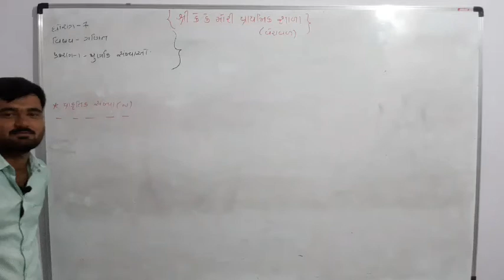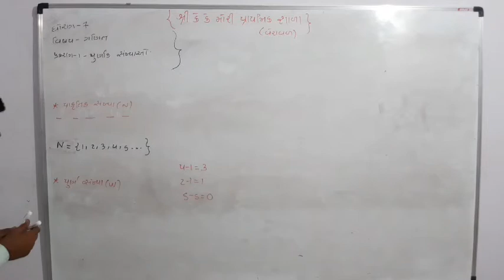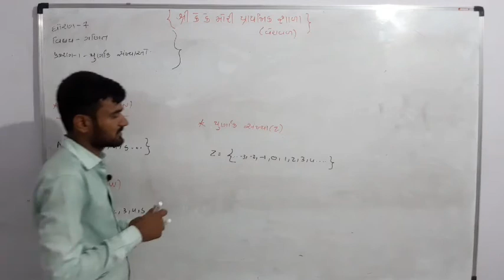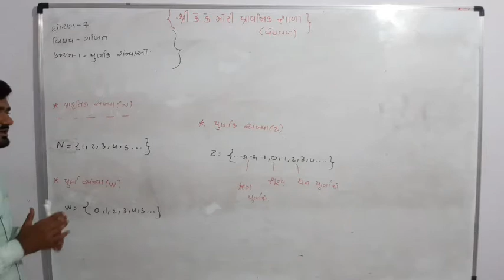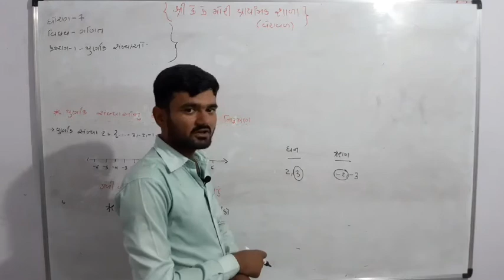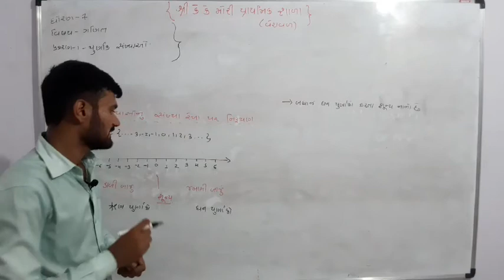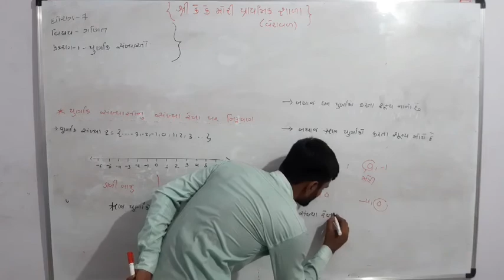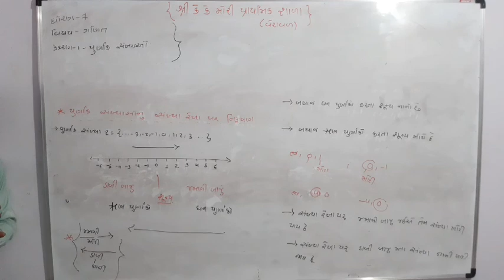Std 7 maths ch 1 [1]